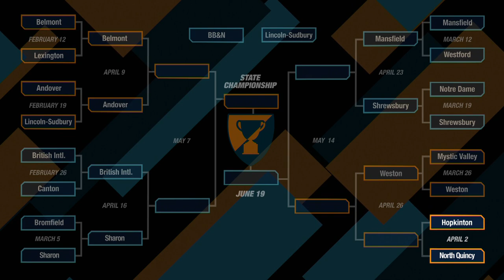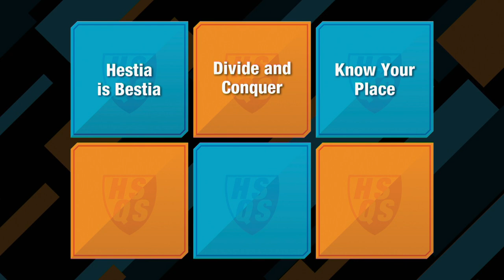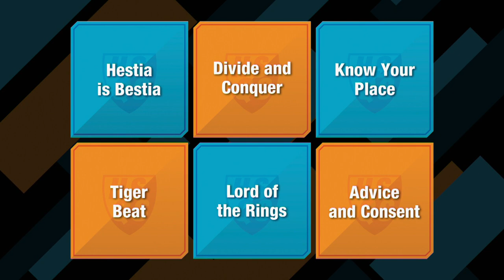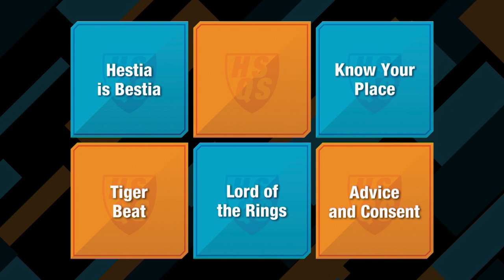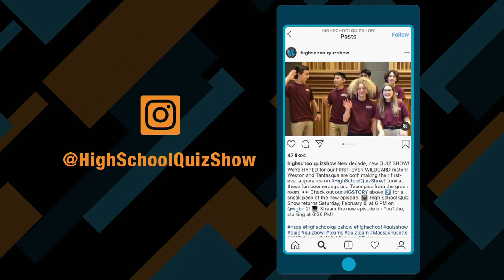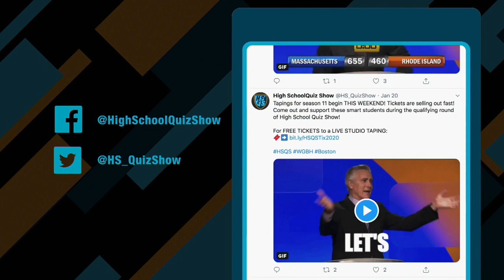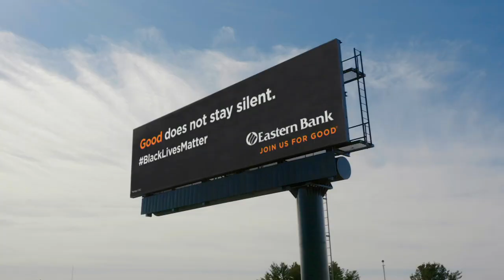Hopkinton vs. North Quincy | Qualifying Round | High School Quiz Show (1309)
The final qualifying round match of season 13 is here! Watch Hopkinton and North Quincy battle it out for the last spot in our bracket! Tune in Saturday, April 2 for the premiere! 📺

Toss-up Round: 2:29
Meet the Teams: 8:59
Head-to-Head: 10:48
Category Round: 12:32
Lightning Round: 22:30

Major funding for High School Quiz Show® is provided by Safety Insurance. Additional funding is provided by the Museum of Science, Massachusetts Teachers Association, Xfinity, UMass Amherst, Eastern Bank and Subaru of New England.